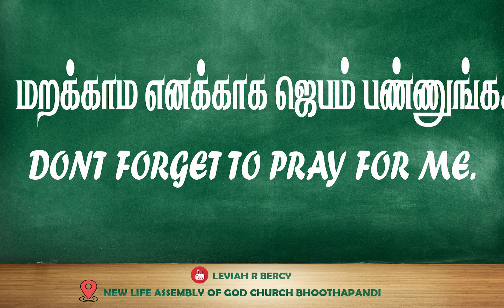Oru Sambavam Sollava | 24-09-2023 | leviah r bercy | Today Bible Verse in Tamil | Tamil bible verses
FOR PRAYER AND COUNSLING:
Miss Pr. Christina Ruban,

Our Address (எங்கள் முகவரி) :
Pr. Ruban
Newlife AG Church,
North Street,
Boothapandy-629852
Kanniyakumari District
Tamilnadu,India.

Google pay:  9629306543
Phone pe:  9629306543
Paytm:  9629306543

Account details:
Name :Ruban P
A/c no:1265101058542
Bank    :Canara Bank
IFSC     :CNRB0001265
BRANCH:Boothapandy